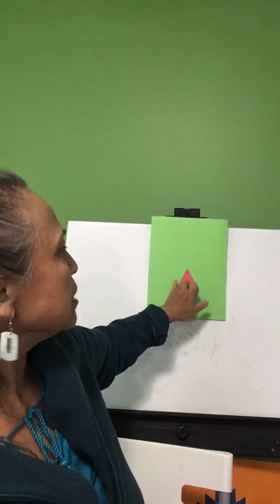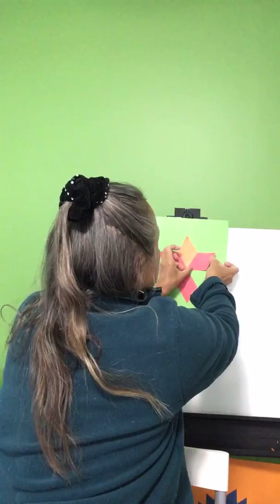Day 2 Star Quilt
Artist Educator Barbara Derrick created a 30 Day Creative Challenge on Facebook where she shares an art lesson per day for 30 days. Join her Live  FREE Art Lessons on her page Native Studio Art.

Each lesson including this video will go dark in 72 hours.

Barbara Derrick holds certifications in John Maxwell Coach, Trainer & Speaker, Native Cultural Art Instructor, Teaching Adult Learners and Native Social Development Worker, awarded “International Literary Award” by The Professional Woman Network. As an educating artist she has co-authored and wrote many books~one book “Walking In Your Power- lessons from the grandmothers.